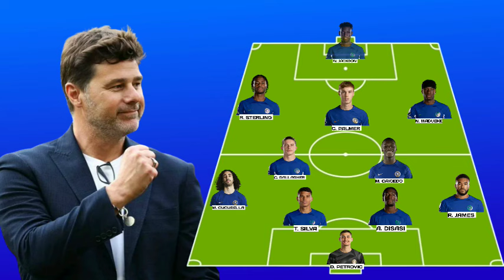"PALMER & JAMES IS BACK 🔥 " SEE THE LINE UP OF POTENTIAL ASTON VILLA VS CHELSEA EPL